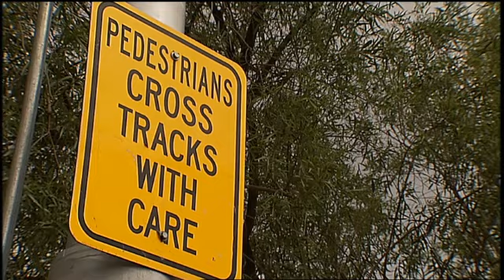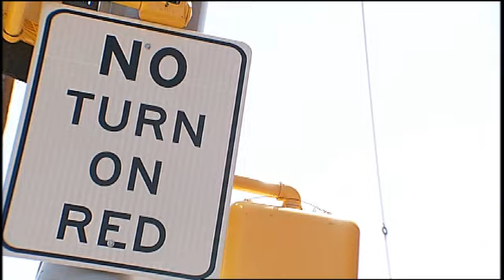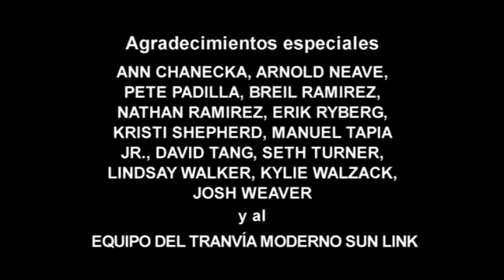Manténgase seguro en la ruta del tranvía moderno-Consejos para Automovilistas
El tranvía moderno Sun Link muy pronto llegará a Tucson. Y a todos los automovilistas aquí le presentamos unos consejos para mantenerse seguro en la ruta del tranvía. Producido por Tucson 12